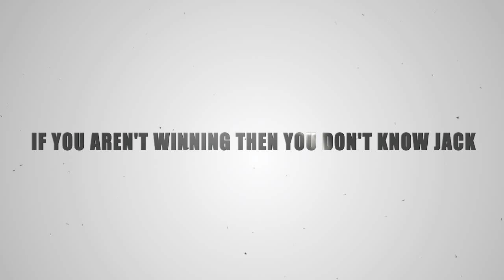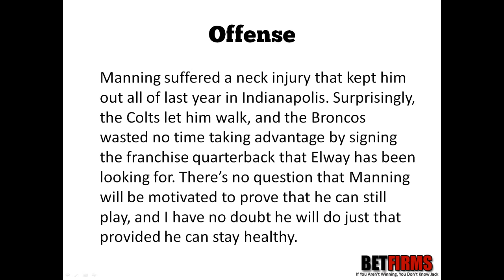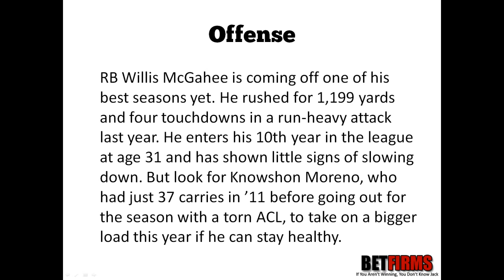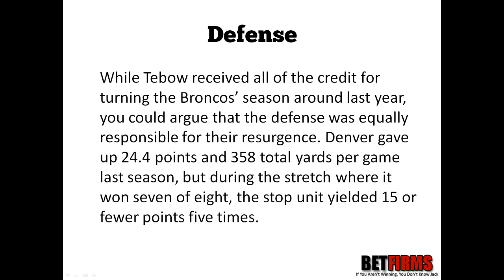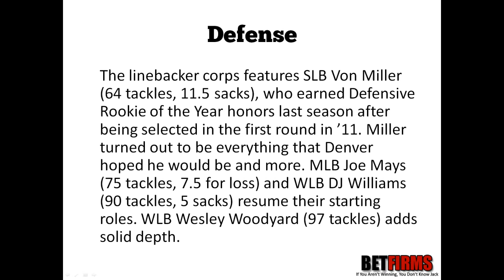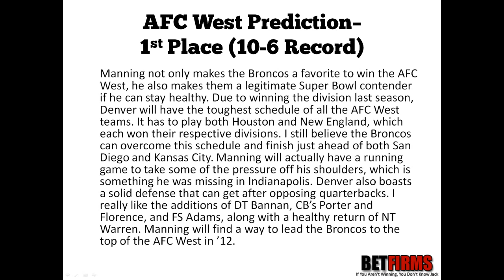2012 Denver Broncos Football Predictions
The Denver Broncos miraculously made the playoffs despite a 1-4 start last season. Tim Tebow took over at quarterback in Week 7, leading the Broncos to wins in seven of their next eight games. Their 8-8 finish was good enough to win the AFC West division and to earn a first-round home game against the Pittsburgh Steelers.

Tebow put forth his best game of the year against the Steelers, guiding Denver to a 29-23 overtime victory. They would get blown out by the New England Patriots the following week, but it was still a very successful season to say the least. Now, Tebow has been traded to the New York Jets, and John Elway went out and signed four-time MVP Peyton Manning to take over at quarterback.

With this video I predict where the Denver Broncos will finish in the AFC West.